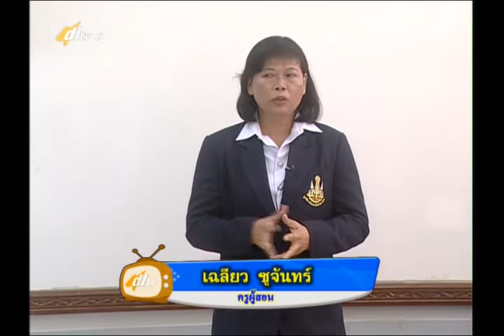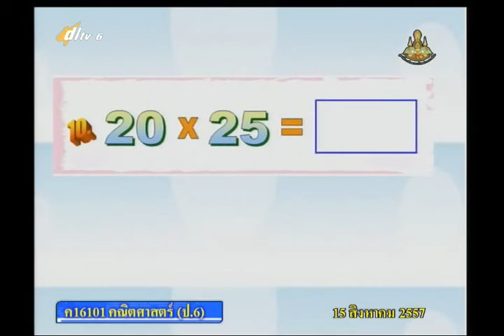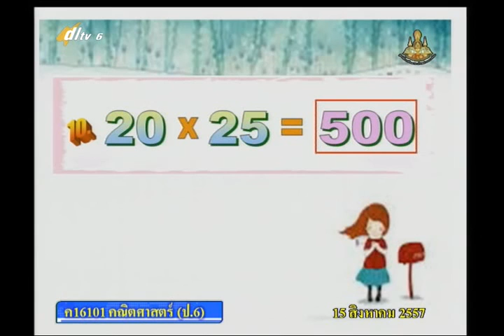056A+6150857+ค+การคูณทศนิยม+mathp6+dl57t1